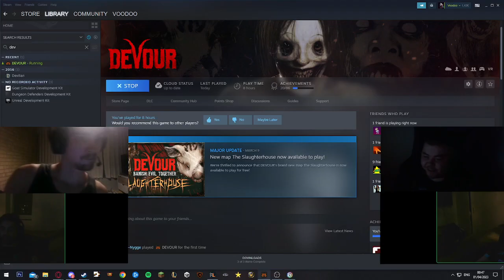DEVOUR | Slaughterhouse *NEW*